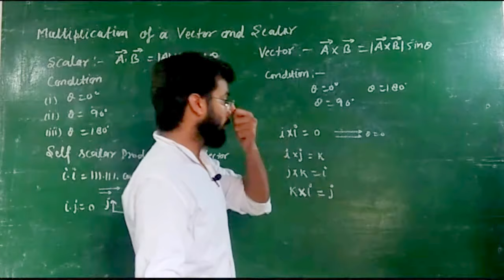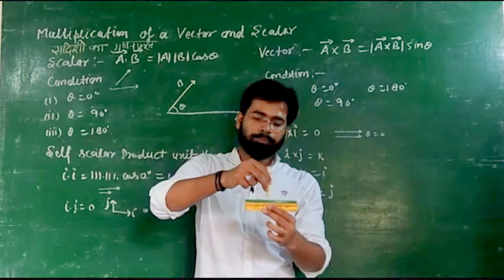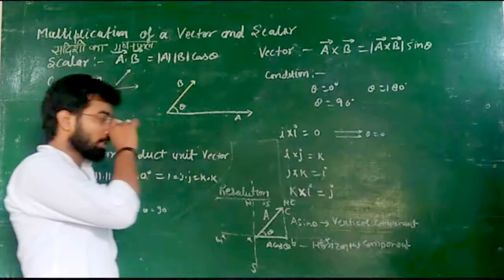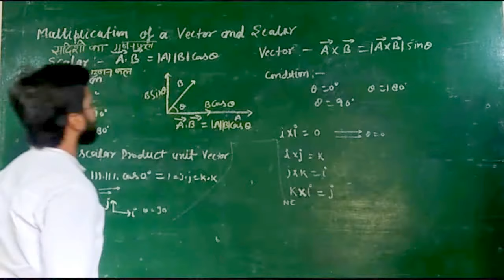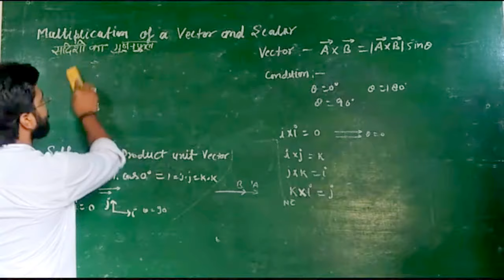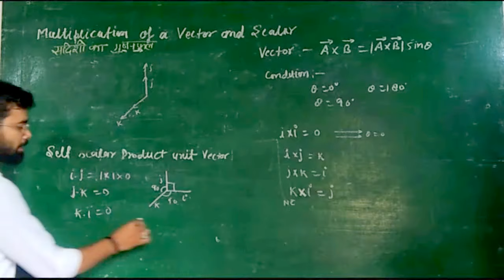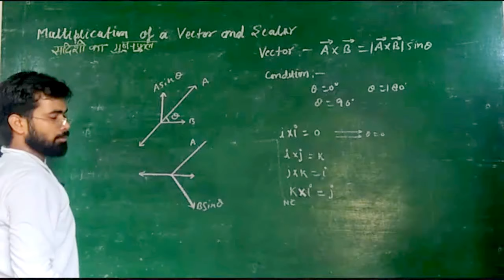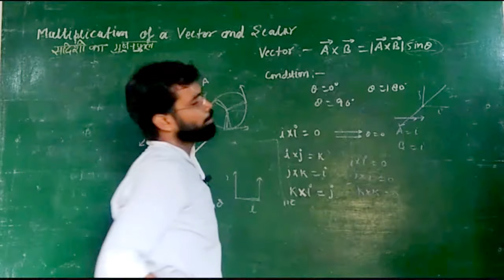Motion in plane part 3